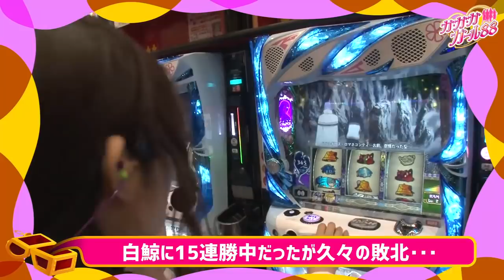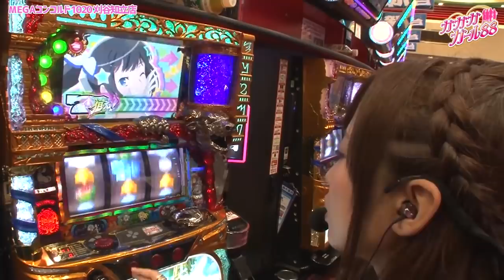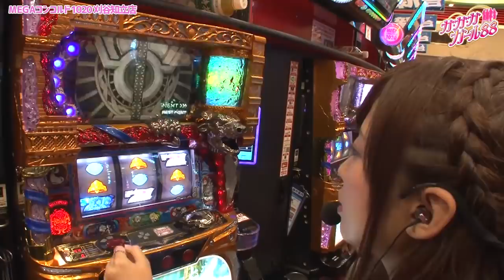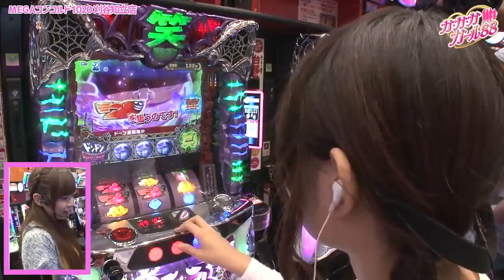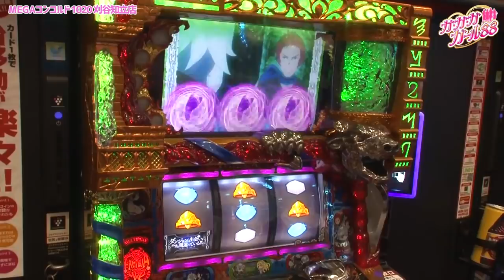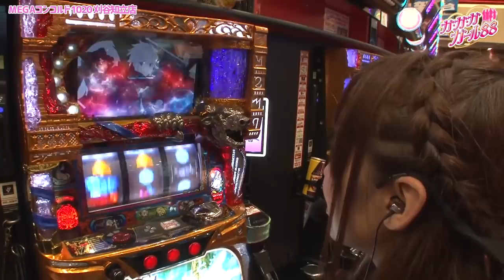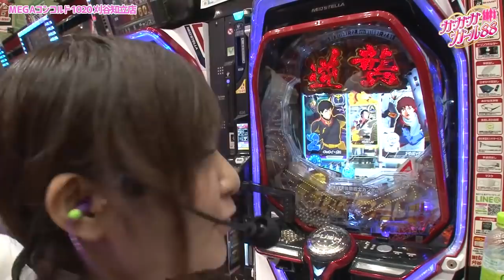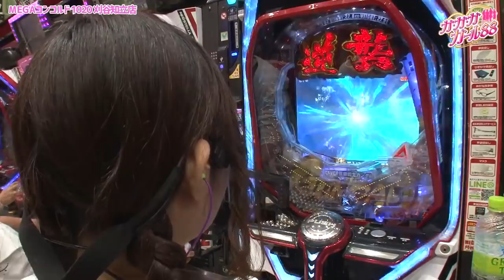ガ・ガ・ガ・ガール88 第4話(2/2)【パチスロ ダンジョンに出会いを求めるのは間違っているだろうか】《ヒラヤマン》《倖田柚希》[ジャンバリ.TV][パチスロ][スロット]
ダンまちを打つゆずっきーは絶好調!!今回なかなかレアな演出を引いちゃいます!!一方、久しぶりに白鯨に負けたヒラヤマンは、ここから乱れ打ちに入る!!2人は宝箱を開ける事ができるのか!?

■実戦台：パチスロ ダンジョンに出会いを求めるのは間違っているだろうか、Pフィーバー機動戦士ガンダム 逆襲のシャア、パチスロ笑ゥせぇるすまん３～笑撃のドーン～、マイジャグラーIV